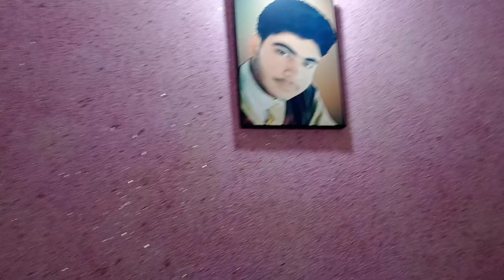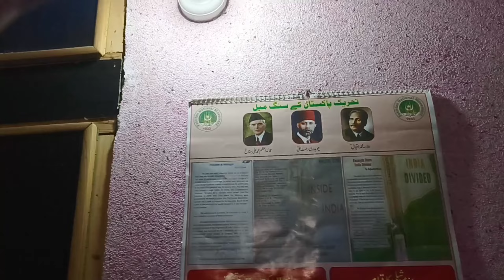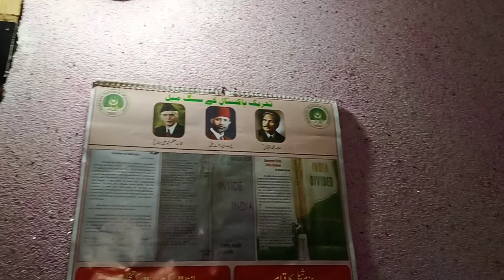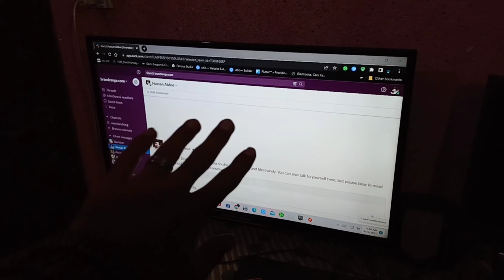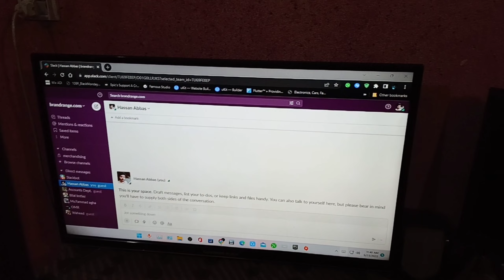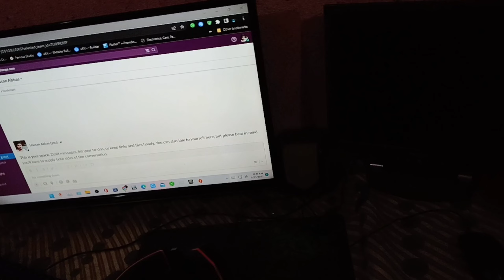My Room Tour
So after a lot of mehnat, my room tour vlog is finally done.  I’ll keep on adding, removing and changing things in my room. I will let you all know when I do that ! I'm thinking of changing and renovating my Room

IF you've enjoyed please like, sub and share as much as u can 😀